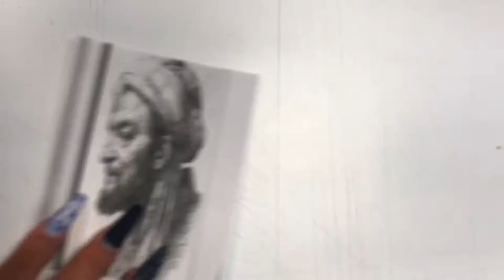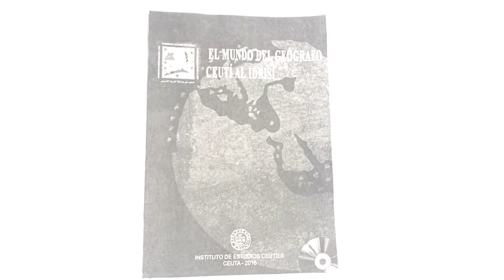Draw My Life Al-Idrisi